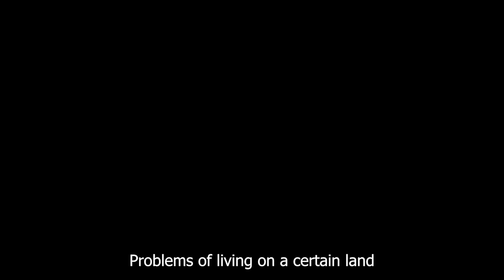Problems Of Living On A Certain Land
- The land I live on, I perceive it as if it were the kingdom of Mordor. It feels as if I am being entangled by a moldy cobweb. Every time I come back from other regions I experience a month long painstaking acclimatization. This doesn’t happen when I stay in other places, but I’m not able to  leave, as if the land is holding me here. How can I detach it from me?
- Well maybe you should detach yourself first. Why is it  holding you? Ask yourself.
Are these social hooks or are you simply being drawn to it? You have no social business there but for some reason you are drawn to it? If there are any hooks of social nature then get rid of them, and then check if you no longer feel anything. Because there are times when the egregorial social system masks itself as a form of nostalgia, while in reality it’s nothing more but a social game.